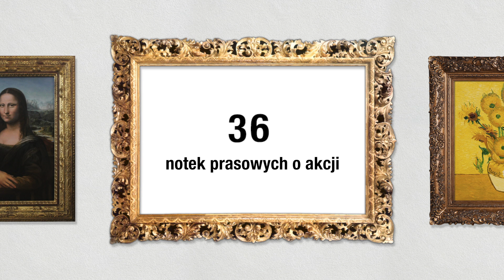MIXX 2014 (Biuro Podróży Reklamy) Bambino: Małe dzieła sztuki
MIXX Awards & Conference 2014 - nominacja
Nazwa kampanii: Bambino: Małe dzieła sztuki
Kategoria: Kampanie społeczne i non-profit
Agencja: Biuro Podróży Reklamy
Twórcy: Katarzyna Dyrcz, Robert Sosnowski, Łukasz Ludkowski, Anna Żołnierowicz, Maciej Bednarczyk, Agnieszka Sosnowska, Tomasz Kułakowski, Marcin Krupa, Nina Rybińska.